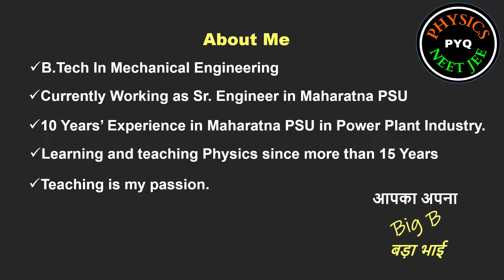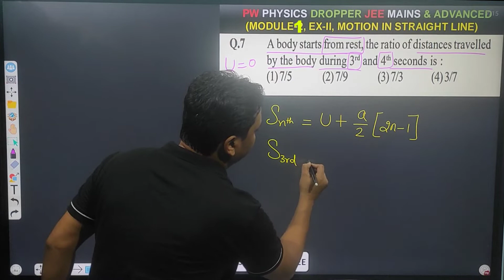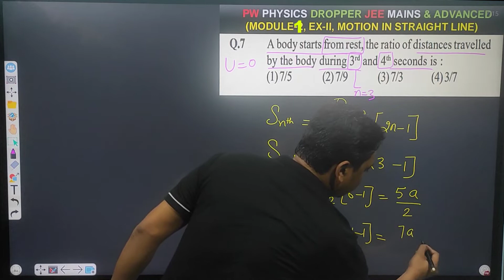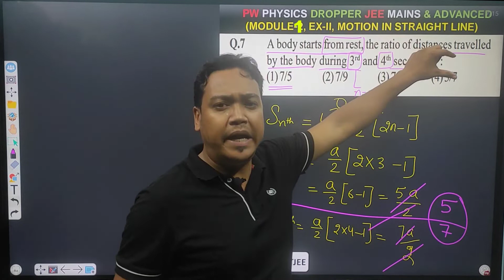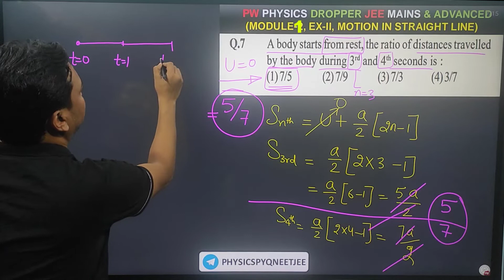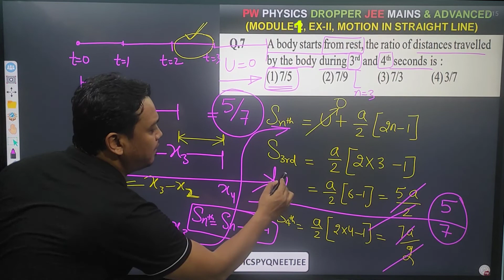A body starts from rest the ratio of distances travelled by the body during 3rd and 4th seconds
A body starts from rest, the ratio of distances travelled by the body during 3rd and 4th seconds is :

A body starts from rest the ratio of distances travelled by the body during 3rd and 4th seconds,physics wallah dropper batch 2022,physics wallah dropper batch study material,physics wallah dropper batch 2022 modules,physics wallah dropper batch module solution,physics wallaha dropper batch 2022 for JEE Mains and Advanced,solutions of physics wallah dropper batch 2022 for jee mains and Advanced,distance travelled in nth second,numerical on distance and displacement